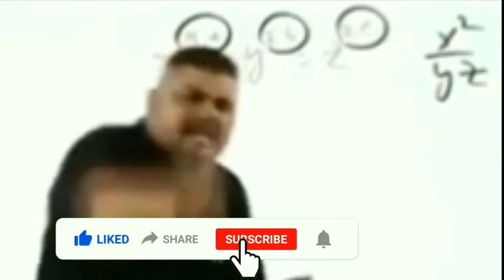Right Back (MODE RUOK FF, Apelapato999) 🇧🇷❤🇹🇭 (M1014,M1887,M14,SVD,Desert Eagle) 👽🎯 @GAMING GALAXY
Right Back (MODE RUOK FF, Apelapato999) 🇧🇷❤🇹🇭 (M1014,M1887,M14,SVD,Desert Eagle) 👽🎯

🔸panjabi meme on free fire bhangra free fire bhangra challenge
FREE FIRE ON TIKTOK !! FREE FIRE TIKTOK VIDEO !! BEST FREE FIRE FUNNY MOMENTS  PART-1 !Ft. sk sabir

😄How was today's video commenting two brothers

➡️  (GAMING GALAXY)

         10-minute Survival Shooter!

Killing Player with LOUD Volume Spy Like James Bond
007 Level Up to 70.

Notice:-
Hey guys yah game play sirf entertainment purpose ke liye banaya Gaya hai  main chahta Hun ki aap logon Ko gameplay ke sath sath entertainment bhi dekhne ko mile is gameplay mein maine noob ko bhi mara hai aur piro logon Ko bhi mara hai to agar aap  entertainment ko chhod kar sirf Gameplay dekhne ke liye aate Hain to  isase achcha  aap kisi aur Ka gameplay dekh le main Gameplay ki saath saath entertain karne ki koshish karta hun aakhir main yahi kahunga ki Mai na to pro hu  aur na to noob hu aapko jo sochna hai soch sakte ho dhanyvad
SO GUYS AaJ KA VIDEO KAISA LAGA COMENT KARKE BATNA

         ♨️1LIKE 👍 1DJ ALOK♨️
(๑♡⌓♡๑)= thank you for support guys || giveaway dj alok and diamond |
Free earn daimond

🤩Video kaisa laga comments me   batana to guse is Video ko banane me bahut mehanat laga bhai logo iske liye like kardo 👍ager channel par New ho to subscribe karlo mere chanal par eaik se basket video aiegi . subscribe kaelena

                    USED DEVICE

📂KINENASTER

📱PHONE=MI 8A dual

🎧HEAD PHONE, NOKIA 5.1 PLUSH

1.Garena Free Fire Indonesia
2.Garena Free Fire Brazil
3.Garena Free Fire Brasil
4.Garena Free Fire India
5.Garena Free Fire Singapore
6. Garena Free Fire Thailand
            thanks for coming
                                                             NOW